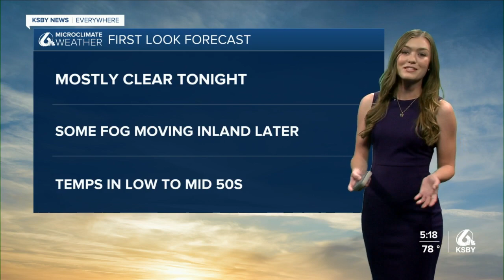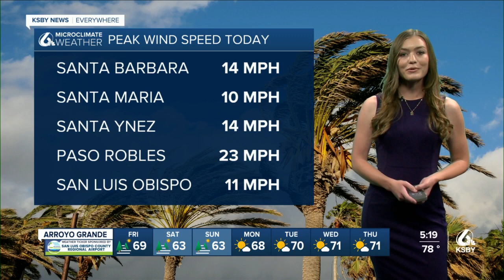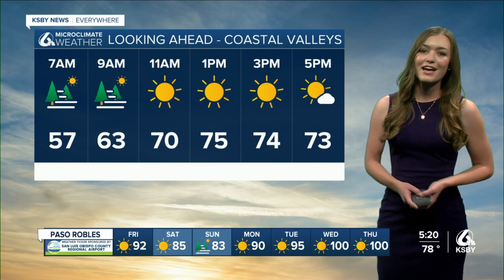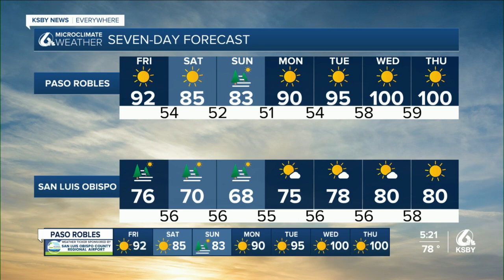Foggy evening on the Central Coast